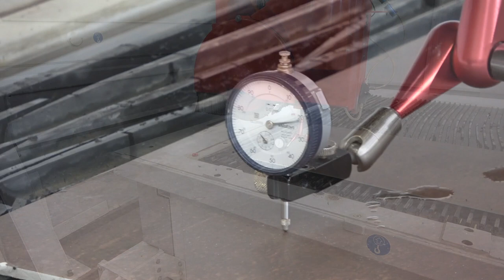Breton MITERWAVE und COMBICUT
Breton MITERWAVE
Often, if not always, the slabs of different materials, above all ceramic, are not perfectly flat or as flat as one might think.

Tensions, bad cutting, or imperfect calibrations are very common.

When you want to get a perfect 45° cuts (Miter) with a machine, you have to work hard and the result is not guaranteed.

Breton presents MiterWave, the hardware/software package to be able to perform perfect 45° cuts in all non-planarity conditions.

MiterWave, which is especially dedicated to ceramic slabs, automatically corrects the cutting paths for a perfect result.

MiterWave can be installed on CombiCut machines, even existing ones.